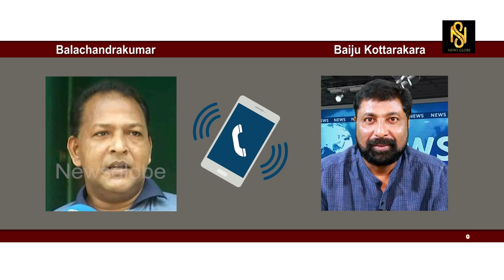റസ്റ്റ് ആഗ്രഹിച്ച എനിക്ക് കിട്ടിയത് അറസ്റ്റ് , പുച്ഛത്തോടെ അറിയില്ല ,ഓർമയില്ല എന്നും ദിലീപ് .......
റസ്റ്റ് ആഗ്രഹിച്ച എനിക്ക് കിട്ടിയത് അറസ്റ്റ് , പുച്ഛത്തോടെ അറിയില്ല ,ഓർമയില്ല എന്നും ദിലീപ്  Baiju Kottarakara,Newsglobe TV